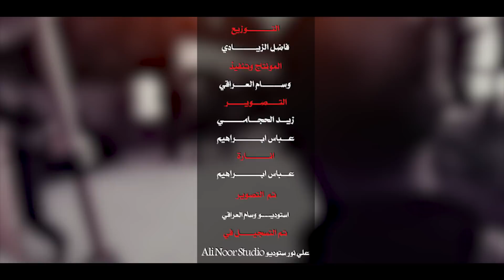مشاي مشاي | محمد الصويلي - لطميات المشاية جديده قويه تستحق الاستماع | حصريا 2021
🏴مشاي🏴🏴
🎙️الرادود🎙️
محمد الصويلي
📜الشاعر✍️
زيد الفحام

🎵التوزيع🎵
فاضل الزيادي

الهندسة الصوتية
علي نور

🎥التصوير

زيد الحجامي
عباس ابراهيم

مونتاج والوان
وسام العراقي

ديكور
نور الدين علي العبودي